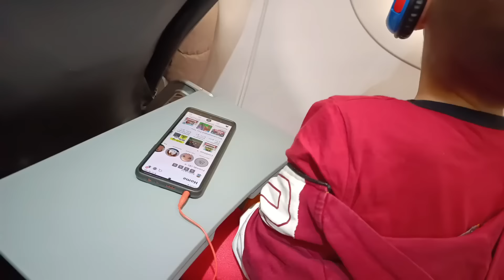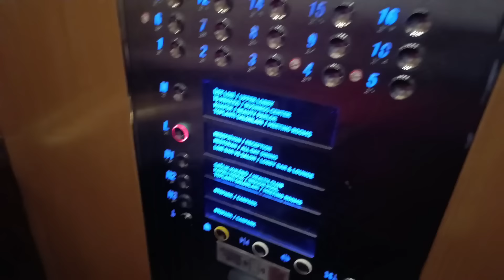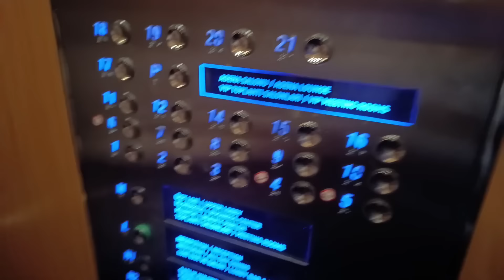İSTANBUL’A GİDİYORUZ! İSTANBUL VLOG. UÇAĞA BİNDİK VE SONRA OTEL ARADIK.